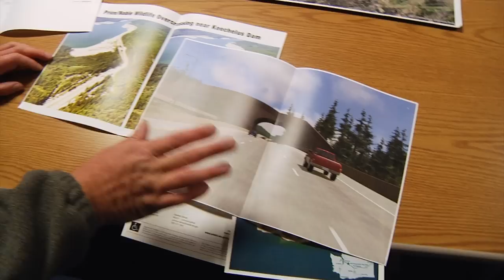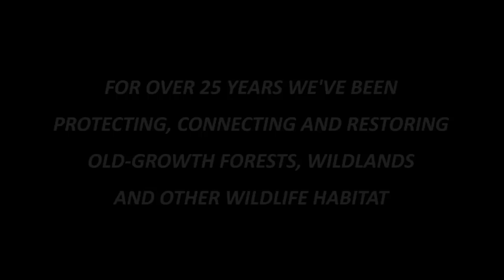Connecting Wildlife Habitat Under and Over I-90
The landscape in Washington's central Cascades, spanning Snoqualmie Pass and bisected by Interstate 90, forms an important travel corridor for people, goods and wildlife. Since 2000, through The Cascades Conservation Partnership and the I-90 Wildlife Bridges Coalition, we’ve led efforts to reconnect Washington’s north and south Cascades by protecting and restoring habitat and establishing safe wildlife crossings under and over I-90.

In 2015, through our I-90 Wildlife Corridor Campaign and the I-90 Wildlife Bridges Coalition (of which Conservation Northwest is the administering organization) and by working with WSDOT, elected officials and our community allies, we're focusing on making a critical 15-mile stretch of freeway safer for both people and wildlife. Three wildlife undercrossings are already completed and in use by animals big and small, and two wildlife overcrossings are on their way with construction on the first planned to begin this year.

Learn more about our work to protect, restore and connect wildlife habitat under and over this busy interstate in this new video

Want to be a part of this important work?

Produced by Ted Grudowski Kris Browne and Chase Gunnell.